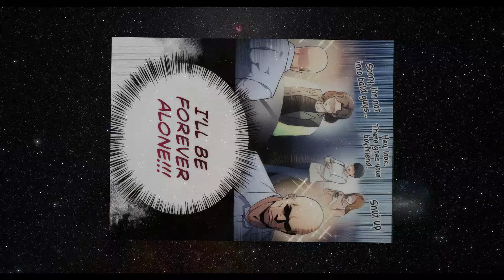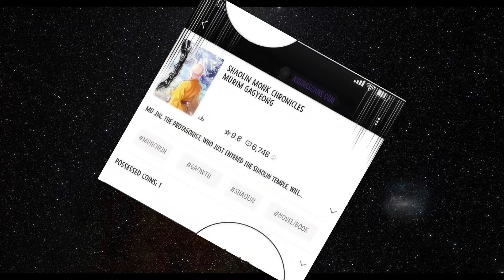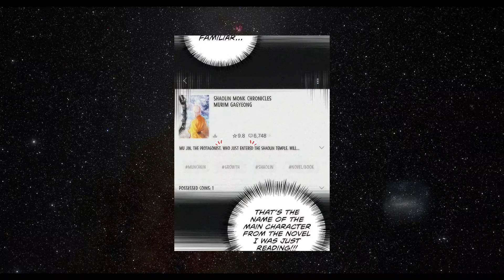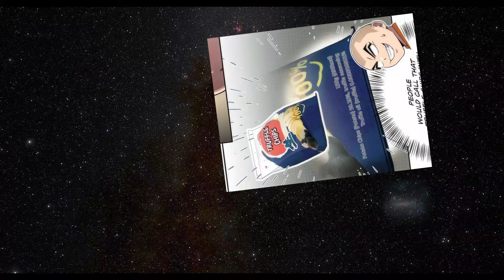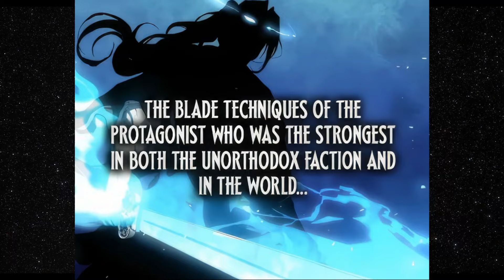A Сoach Reincarnated in Murim's world as Monk and He`ll show them how to Train Properly | Manhwa Rec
After the pandemic started, my gym was on the verge of going broke. While I was trying to cope with the stress and deal with the problems, my soul had relocated into a character from a Murim novel! I was excited to see the fantasy world live, but why the hell is their training so wrong! They're only hurting their bodies!
I'll be your personal trainer, it's time to open a gym in Shaolin Temple!

Name - Genius Martial Arts Trainer
Chapters - 1-12